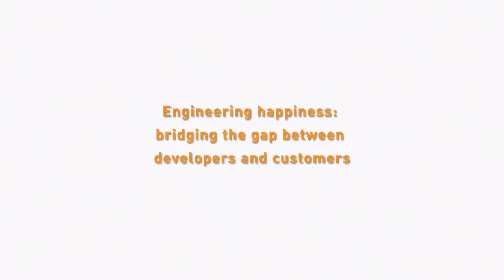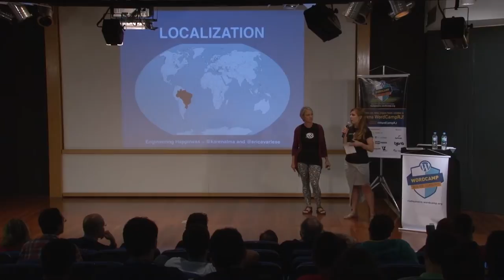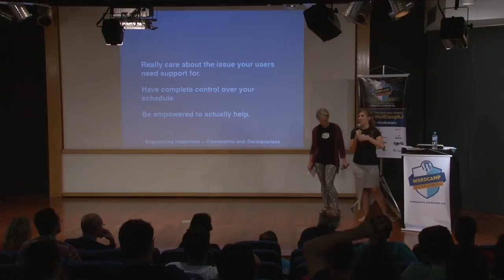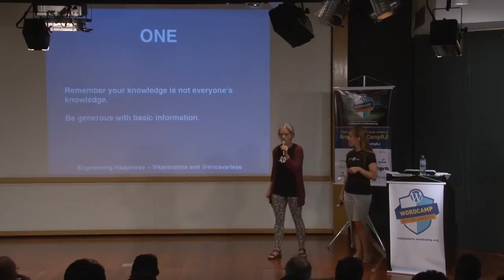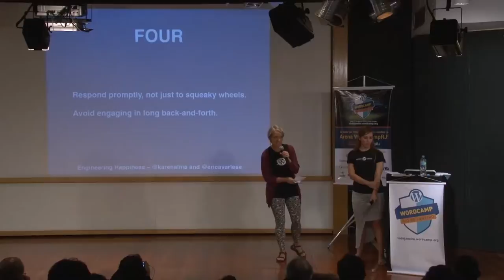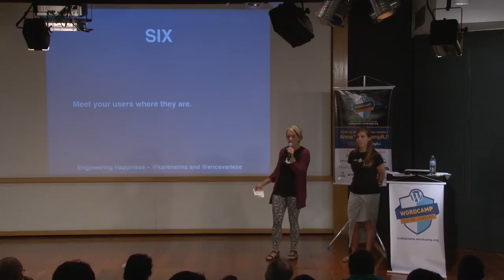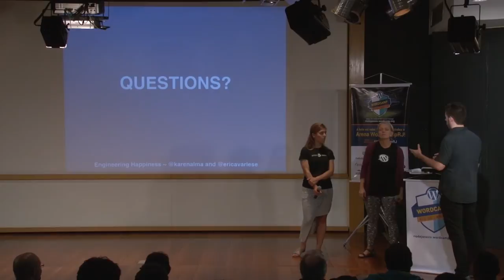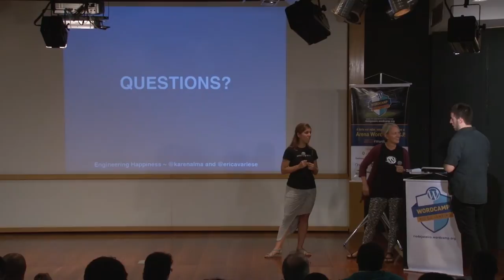WordCamp Rio 2015 - Palestra Engineering happiness bridging the gap between developers and customers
Acompanhe a palestra da Karen Arnold e Erica Varlese acessando o slide no link abaixo: